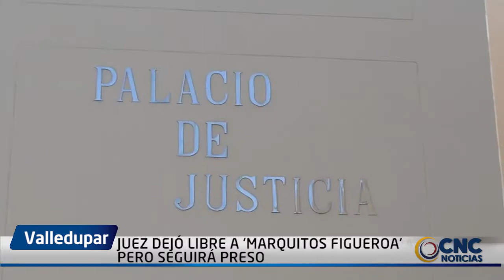JUEZ DEJÓ LIBRE A ‘MARQUITOS FIGUEROA’ , PERO SEGUIRÁ PRESO